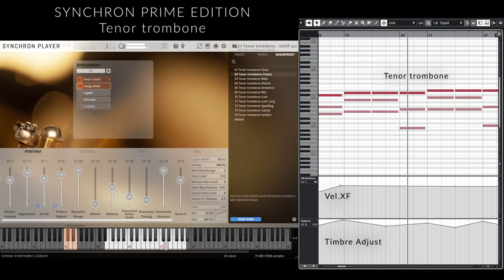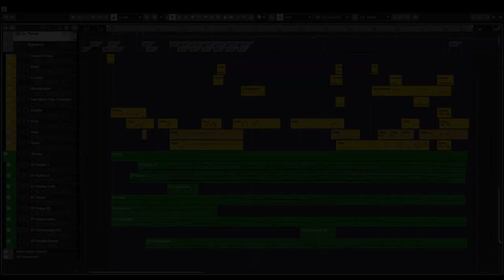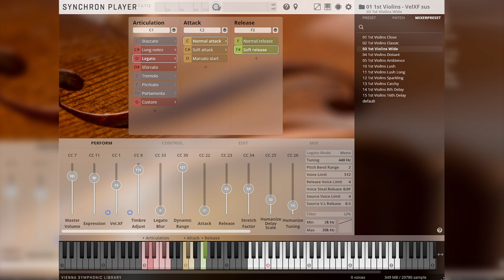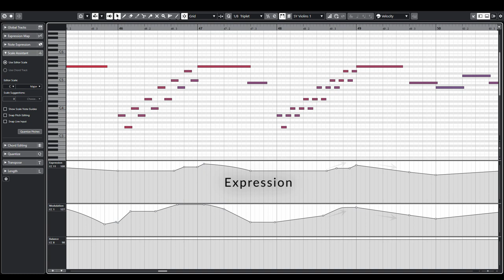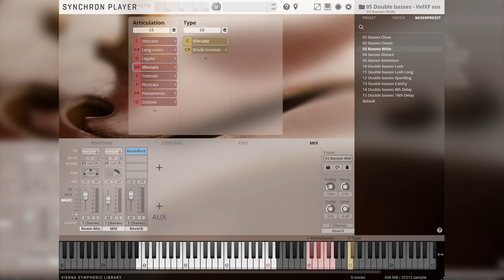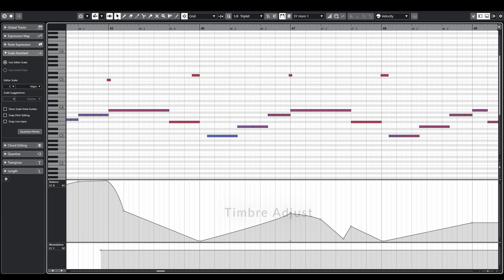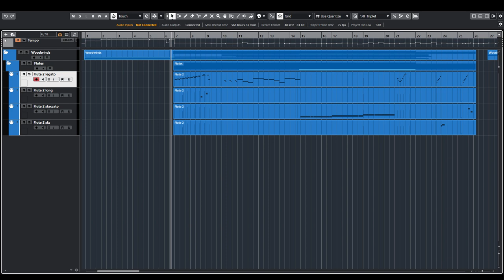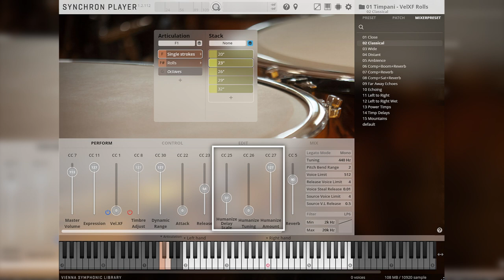Synchron Prime Edition: Tutorial #1 - Buckbeak's Flight (Harry Potter) by John Williams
. and let Erik Snopko show you how he tackled the challenge for another cool mockup that shows the potential of our Synchron Prime Edition!

0:00 Welcome
0:18 Screencast
2:15 Programming Tips
3:17 Strings Programming
5:51 Brass Programming
7:10 Woodwind Programming
8:38 Percussion Programming
9:01 Thanks for Watching